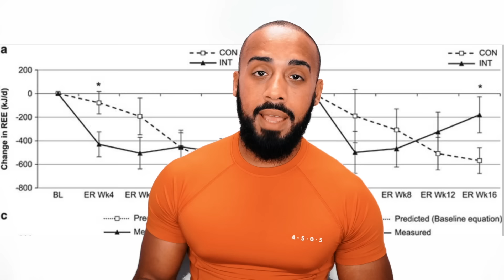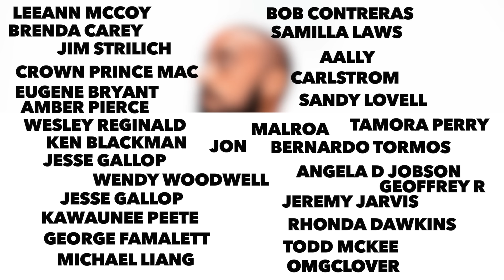Improve fat loss efficiency using diet breaks?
In this video I tackle diet breaks and the science behind this strategy. Does it work? Is it an effective tool for fat loss? I discuss the MATADOR study which is the catalyst for this notion of diet breaks being effective. I break it down in this video. Enjoy!